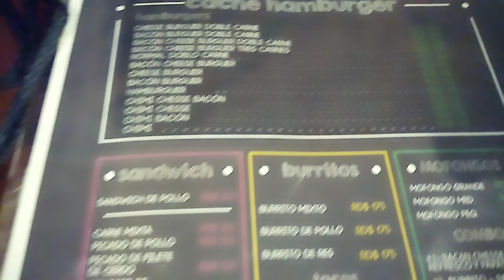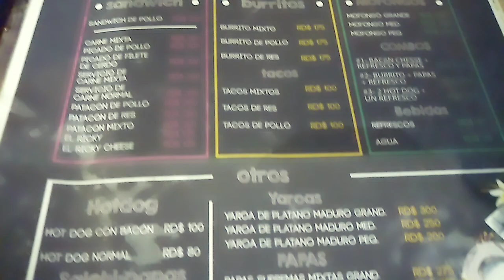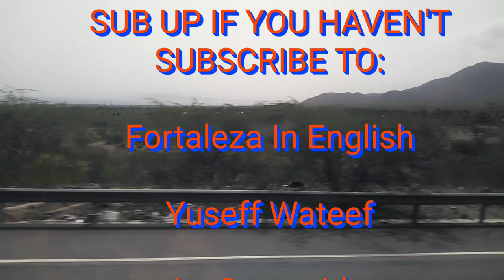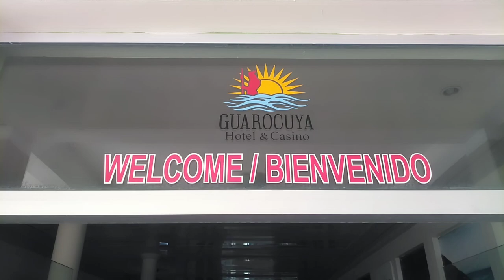DreeZ In SDQ To Barahona Pt 1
After constant run ins with a stalker, I took myself to a place in SW DR. Santa Cruz Barahona,DR to be exact. Lots of sun and chocolate brown skin. I thought I was at home. This is just a video of the ride to get there. My bad if I  didnt record a lot. But i did so many live streams, the shit Id normally record could not be recorded. Because I was live.
Anyway. On to Barahona. I like this place.
Support the platform playaz.
$DREEZTV